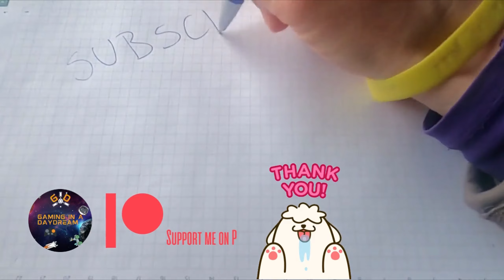HOT ROD AMERICAN STREET DRAG QUICK LOOK PC KEYBOARD GAMEPLAY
This game is from 2003! it is abandon ware and sadly not available for purchase anymore. It has a story mode where you start with $5000 to buy your first car, buy new or second hand parts to upgrade your ride, and participate in competitions across America.